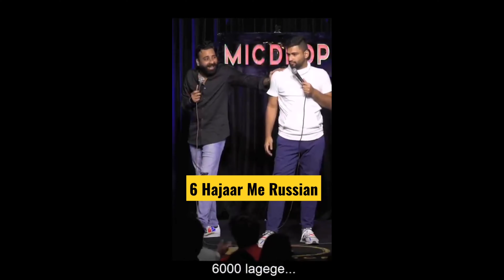EP:-02 Lonavala TO Panchgani || Bacchon Ne Rok LIya Gaadian Dhek Kr!Group bike ride to Mahableshwar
EP:-02 Lonavala TO Panchgani || Bacchon Ne Rok LIya Gaadian Dhek Kr!

MONSOON Ki RIDE  Firse PAHADON Ki TARAF EP-1  Lonavala rain ride Ride to panchgani

ftmusafir
vlog
motovlog
vlogs
mountains
Ride to mountains
Lonavala rain ride
Ride to lonavala
Ride to pune
Ride to panchgani
bhushi dam lonavala
motovlog audio
Ride to Mahableshwar
Ride to panchgani
Mumbai to panchgani by road
mumbai to panchgani
mahabaleshwar
mumbai to mahabaleshwar
mahabaleshwar trip
mahabaleshwar vlog
Group bike ride to Mahableshwar

global mountain bike network
mahabaleshwar temple
pune to mahabaleshwar
mahabaleshwar in monsoon
mahabaleshwar tour guide
mahabaleshwar tour information
how to reach mahabaleshwar